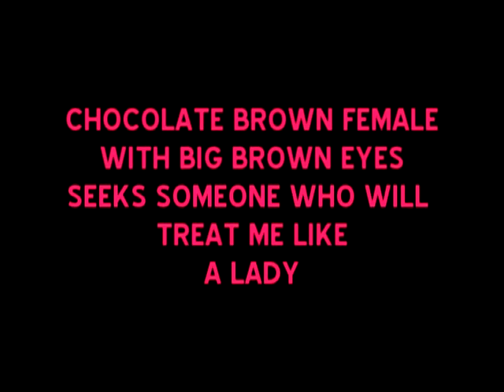lcapano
Dog Adoption